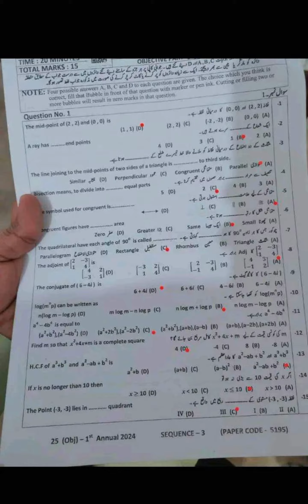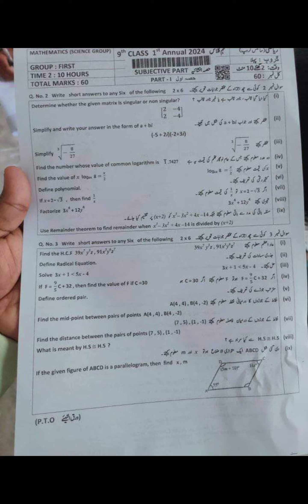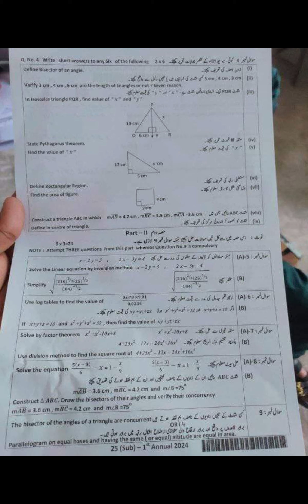Dg board board first time Math Paper 9thclass 2024 | Todays Math Paper Dg Board